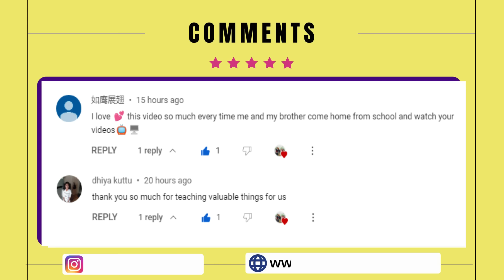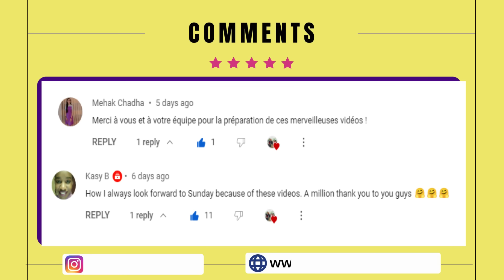Le Rêve - Best French Short Story for Listening Practice and Vocabulary Expansion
Le Rêve - French Short Story. How to learn the language with French stories? Discover a unique and effective approach to learning and practicing French through engaging French stories. In this video, we present an innovative way to improve your French speaking and listening skills. Unlock the secrets of the French language with these helpful dialogues. Explore free online French stories designed for beginners and intermediate learners, complete with English subtitles. Join Alex on his journey as he dreams of buying a new bicycle, witnessing the challenges he faces and how he ultimately achieves his goal. Enhance your French grammar skills through interactive dialogues. This video is perfect for DELF A1 and DELF A2 candidates.

Découvrez une approche unique et efficace pour apprendre et pratiquer le français grâce à des histoires captivantes en français. Dans cette vidéo, nous vous proposons une façon innovante d'améliorer vos compétences en expression orale et en compréhension de la langue française. Découvrez les secrets de la langue française grâce à ces dialogues utiles. Explorez des histoires françaises en ligne gratuites conçues pour les débutants et les apprenants de niveau intermédiaire, avec des sous-titres en anglais. Suivez Alex dans son voyage alors qu'il rêve d'acheter un nouveau vélo, découvrez les défis auxquels il est confronté et comment il parvient finalement à atteindre son objectif. Améliorez vos compétences en grammaire française grâce à des dialogues interactifs. Cette vidéo est parfaite pour les candidats DELF A1 et DELF A2.

Descubre un enfoque único y efectivo para aprender y practicar francés a través de relatos cautivadores en francés. En este video, presentamos una forma innovadora de mejorar tus habilidades de expresión oral y comprensión auditiva en francés. Descubre los secretos del idioma francés con estos diálogos útiles. Explora relatos cortos en francés en línea gratuitos diseñados para principiantes y estudiantes de nivel intermedio, con subtítulos en inglés. Acompaña a Alex en su viaje mientras sueña con comprar una bicicleta nueva, descubre los desafíos a los que se enfrenta y cómo finalmente logra su objetivo. Mejora tus habilidades de gramática francesa a través de diálogos interactivos. Este video es perfecto para candidatos DELF A1 y DELF A2.